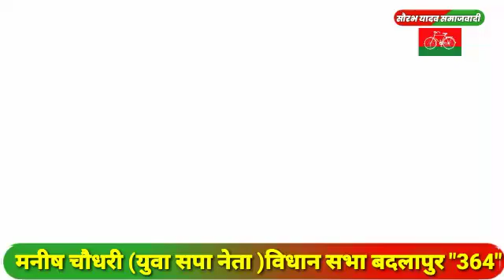April 14, 2021